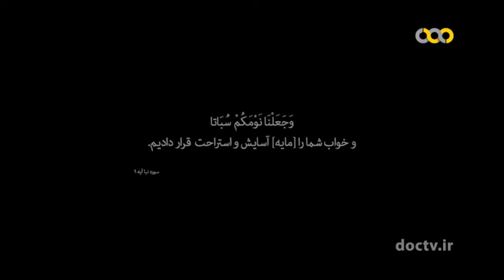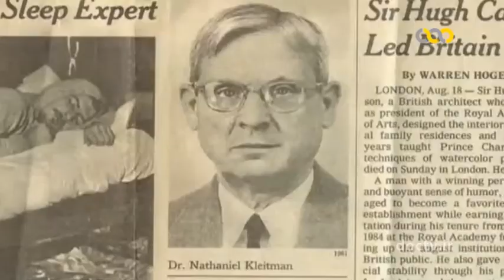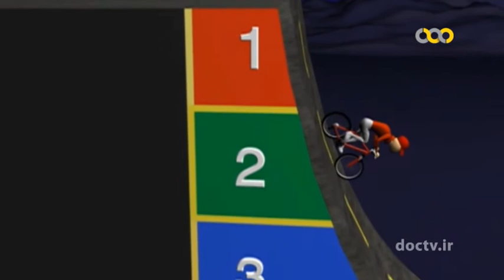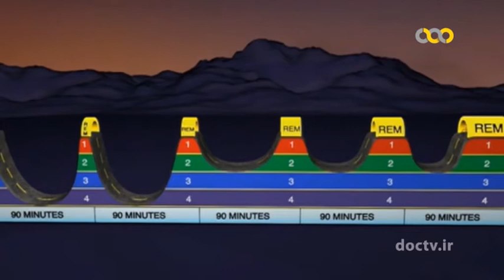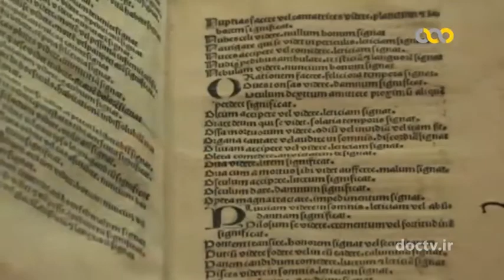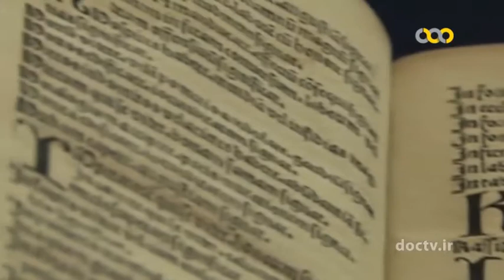The Mystery of Dreams Part 1 (Persian)